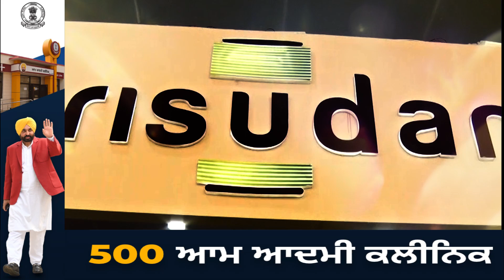Arisudana Industries ਨੇ Ludhiana 'ਚ ਹੋ ਰਹੇ Yarnex ਤੇ TaxIndia 'ਚ ਪੇਸ਼ ਕੀਤੇ ਆਪਣੇ ਖ਼ਾਸ Products